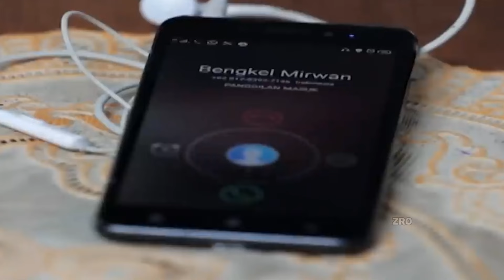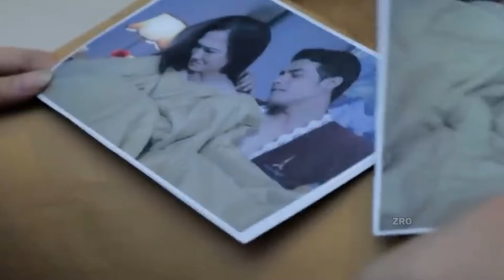RELA DITIDURI MANTAN BOS_NYA DEMI SELAMAT NYAWA SUAMI